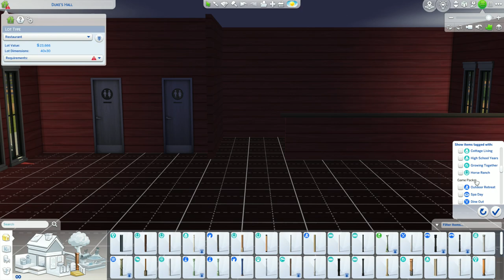🍽️ Red Barn Diner 🍔 | The Sims 4 Horse Ranch No CC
Welcome to the Red Barn Diner!
A family diner that has a lot of space, 2 bathrooms, open kitchen and of course... a jukebox!
Don't forget the jukebox!
For this build I used The Sims 4 base game, The Sims 4 Dine Out game pack and The Sims 4 Horse Ranch expansion pack.
Red Barn Diner is available in The Sims 4 gallery, my ID: nightsky90s

Let me know what you think about this family diner!